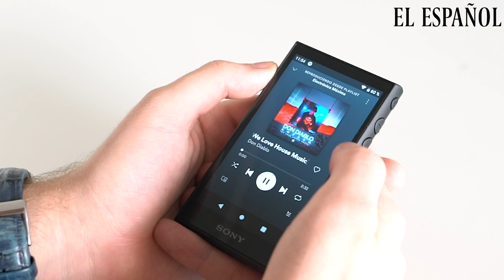Probamos el Sony NW-A105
El walkman de Sony se reinventa en la era Spotify, ¿merece la pena comprarlo?